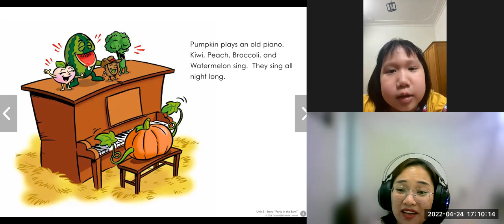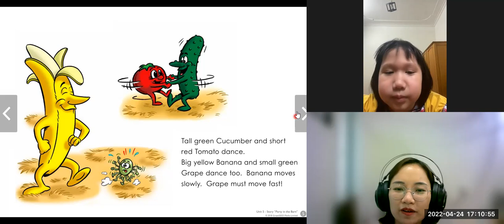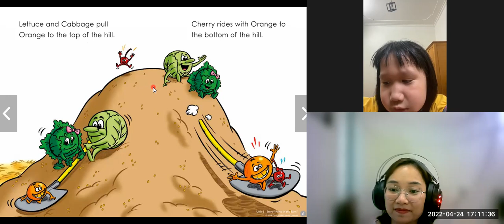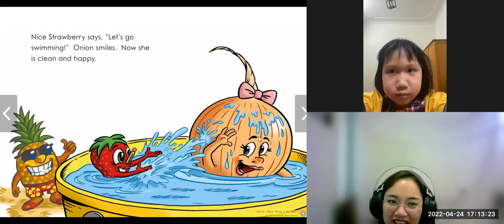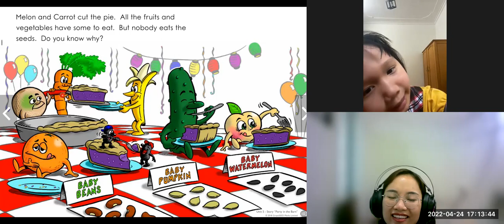Tulip Unit 5 Elsa